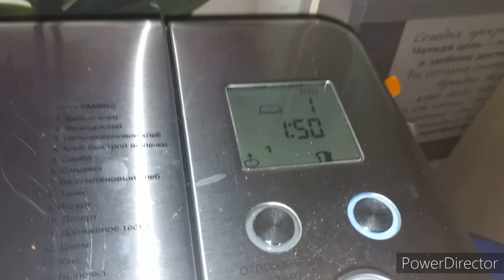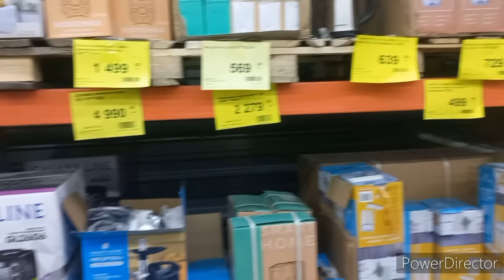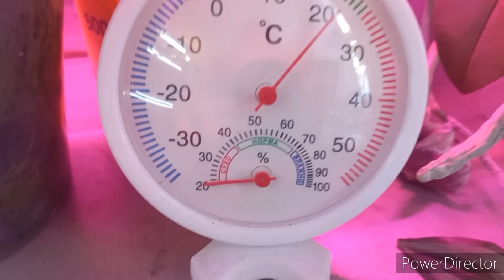Кому Рубец а кому и Рулька,Кто-то мясо ест а кто-то и кости глодае/Неожиданный Новогодний Подарок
Помощь каналу   сбербанк 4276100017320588 Любовь Валерьевна . Д.
Поддержать
Ваша помощь, пожертвование ,спасибо или на шоколадку

Сделать нам подарок через Озон , ( не забывайте прислать скрин штрих кода , для получения )
Адрес моего ОЗОН ,  Владимирская обл , г. Собинка , Собинский р-он  , ул . Садовая д.6.

Wildberries
Адрес: ул. Базарная 5 А  . Собинка, Владимирская обл.,